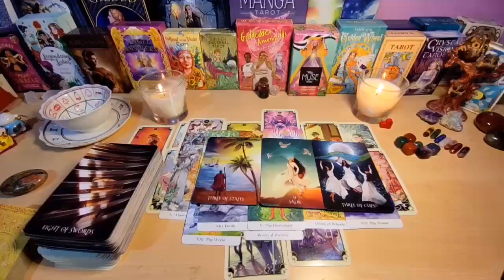SAGITTARIUS😱 THIS TUESDAY YOU WILL FIND OUT SOMETHING THAT WILL SHOCK YOU😱 SEPTEMBER 2024 TAROT LOVE